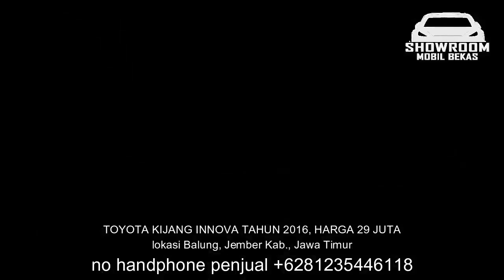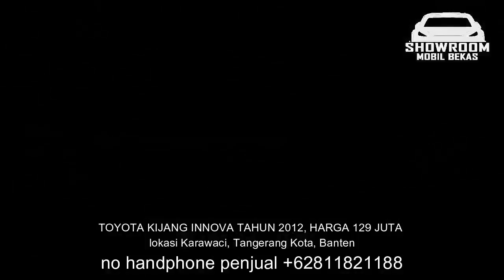HARGA MOBIL KIJANG INNOVA 2016 HANYA 29 JUTA MURAH BERKUALITAS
1. TOYOTA KIJANG INNOVA TAHUN 2016, HARGA 29 JUTA

2. TOYOTA KIJANG INNOVA TAHUN 2010, HARGA 100 JUTA

3. TOYOTA KIJANG INNOVA TAHUN 2010, HARGA 109 JUTA

4. TOYOTA KIJANG INNOVA TAHUN 2011, HARGA 117 JUTA

5. TOYOTA KIJANG INNOVA TAHUN 2011, HARGA 125 JUTA

6. TOYOTA KIJANG INNOVA TAHUN 2012, HARGA 129 JUTA

TERIMA KASIH